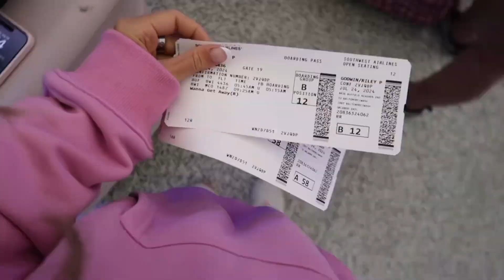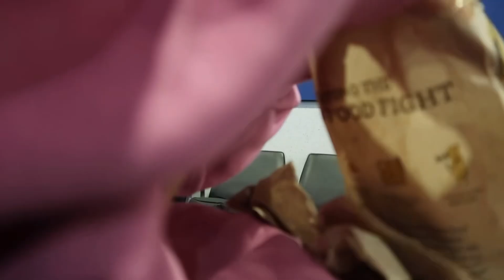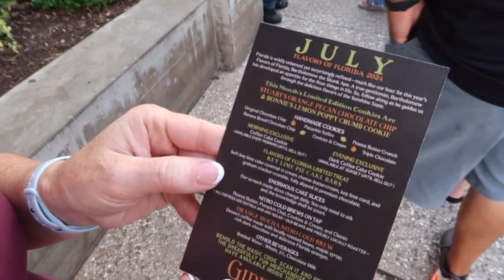travel day to WALT DISNEY WORLD! 🐭🩷🌈✨| girls’ trip 2024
see you tomorrow in hollywood studios! 🍿🎬✨